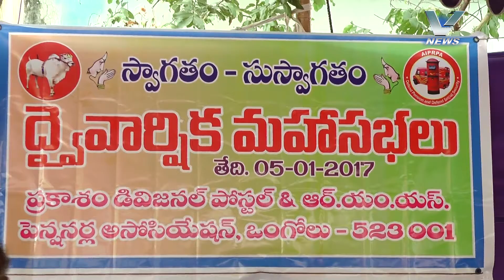05.01.2017 V NEWS 07.30 PM PART 1